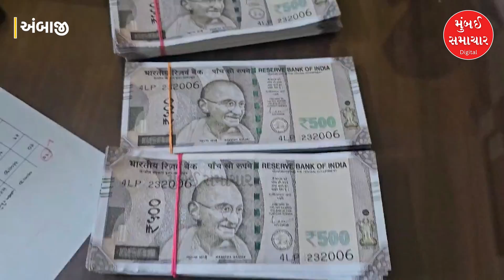AMBAJI | તકનો લાભ લઈ નકલી નોટો વટાવવાનું કાવતરુ ઝડપાયું | MUMBAI SAMACHAR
અંબાજી ખાતે ચાલી રહેલા ભાદરવી પૂનમના મેળમાં લોખો લોકો ઉમટી રહ્યા છે. ત્યારે આ તકનો લાભ લઈ નકલી નોટો વટાવવાનું કાવતરુ ઝડપાયું 1.20 લાખ રૂપિયાની નકલી નોટો સાથે ઝડપાયેલો યુવક ભાભરના બુરેઠા ગામનો છે. આ યુવક પોતાના ઘરમાં કલર પ્રિન્ટર દ્વારા નકલી નોટો બનાવતો હતો તેવી માહિતી મળી